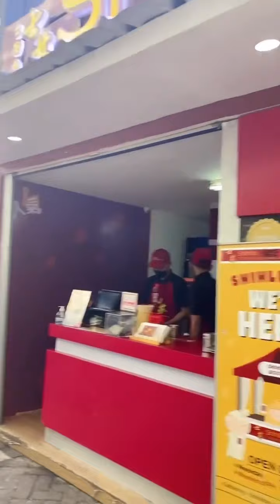Story Shabia Megaranto Jalan2 Ke PRJ